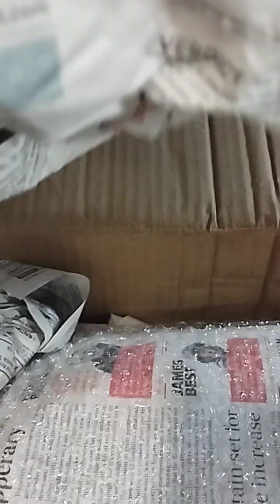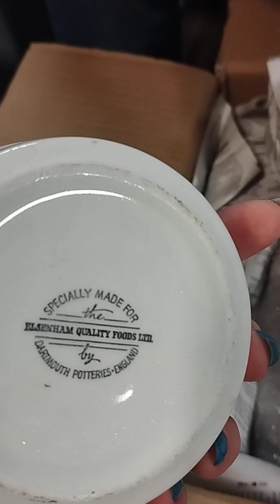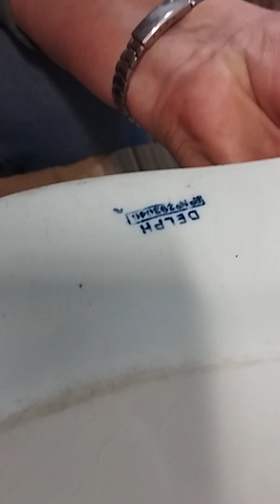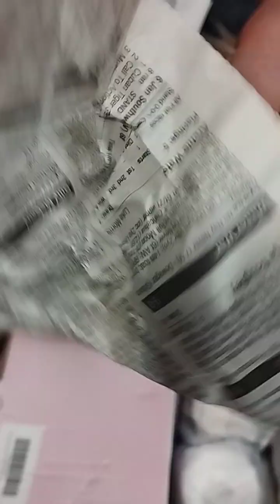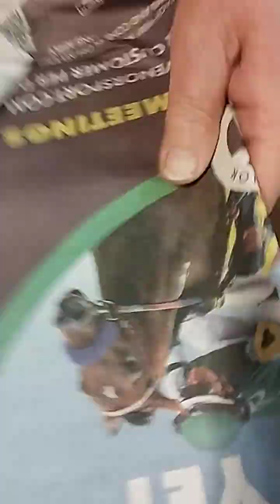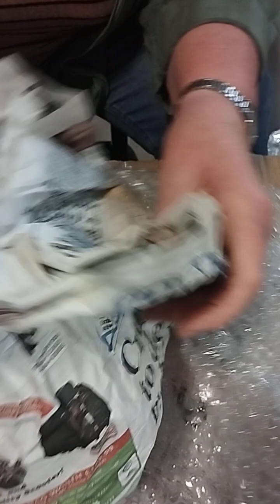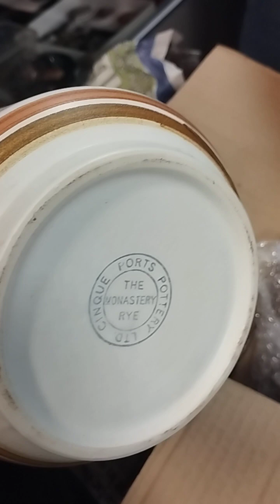unboxing 11serija vintage retro pottery vintageshop